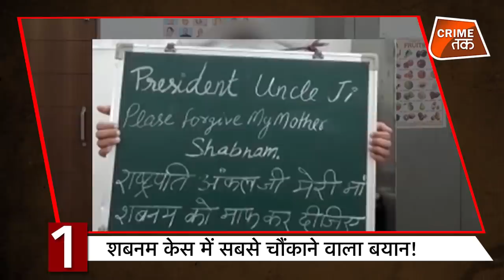SHABNAM का सबसे चौंकाने वाला बयान| क्या है BJP की PAMELA GOSWAMI का DRUG CASE? | CRIME TAK